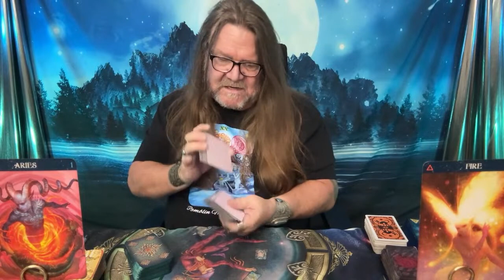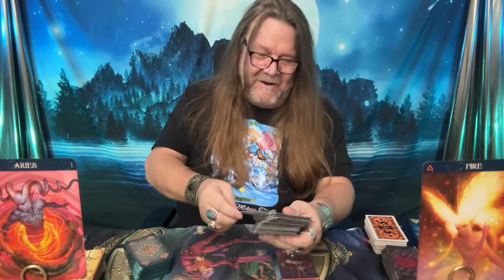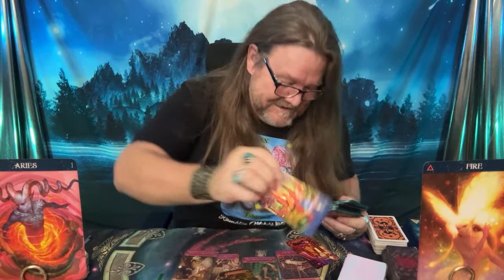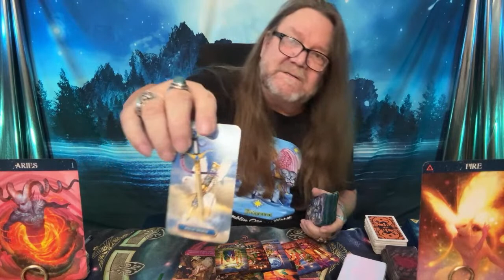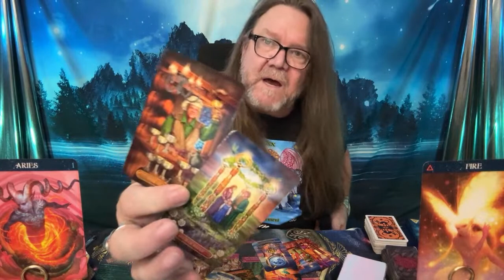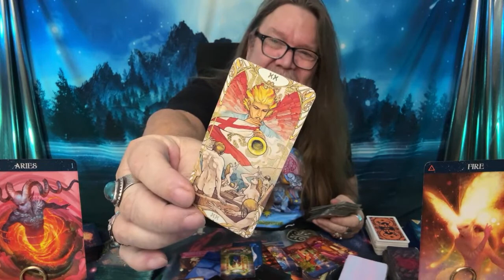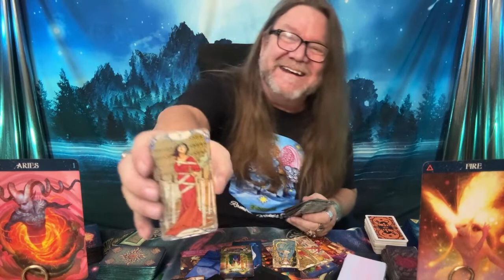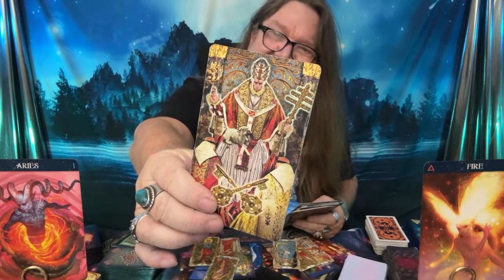Unlocking Love: Aries, It's Time to Liberate Yourself! (exderpt from "SUNDAY FUNDAY!")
Aries, it's time to unlock the love you deserve! 🗝️❤️ Thank you for joining me on this journey and for your constant support. In this video, we dive deep into the tarot to reveal the key to liberating yourself and attracting the love you've been waiting for.

By joining Ramblin Nation, you'll get access to exclusive live broadcasts, engaging giveaways, and a supportive community that's all about spreading love and positivity.

I always love hearing from the amazing Aries community!

Stay strong, stay positive, and always keep an open mind - the universe has so much love in store for you, Aries!

Time Stamps!
00:00 - Intro
00:18 - Tarot Reading
12:22 - Aries' Insights
13:20 - Cycle Transition
13:43 - Home Energy
14:23 - Conclusion

800 Belle Terre Pkwy.
# 200 -112
Palm Coast, Florida 32164